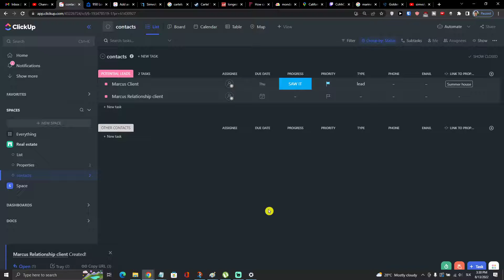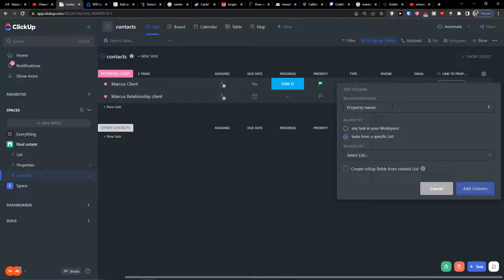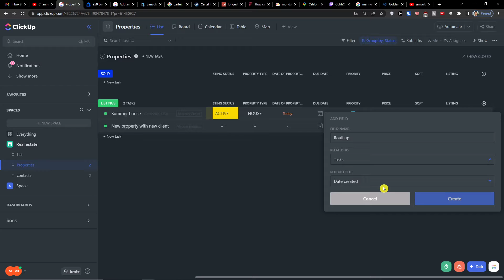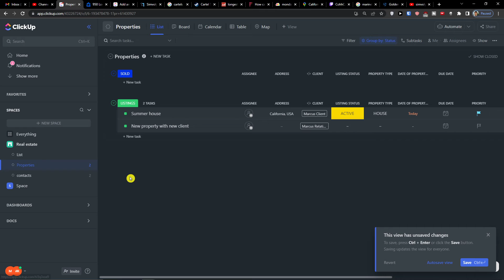How RelationShip Works In Clickup - Clickup Relationship Tutorial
‏‏‎ ‎ In this video you will find out How RelationShip Works In Clickup - Clickup Relationship Tutorial